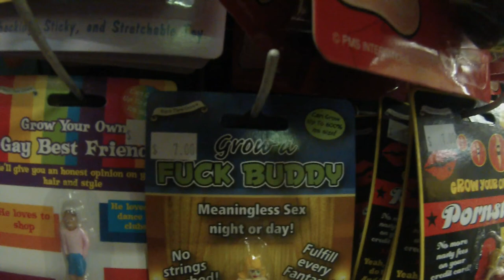New Zealand 2013, Queenstown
9 mates, 14 days, For Da Boiz.
Shot on the GoPro Hero3